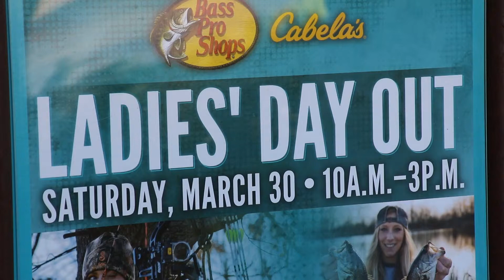Ladies Day Out 1